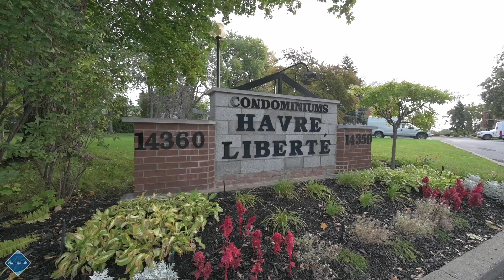14350 Rue Notre Dame E Montréal